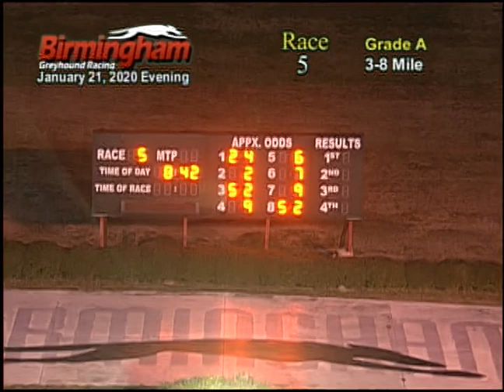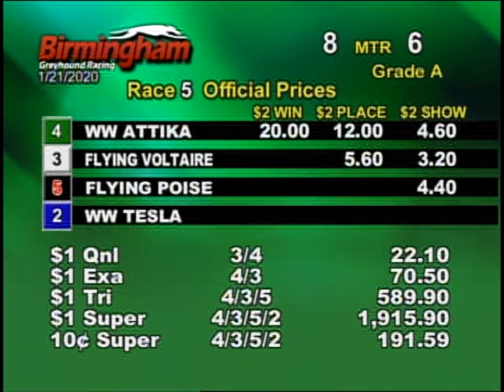01/21/20 Evening Race #5